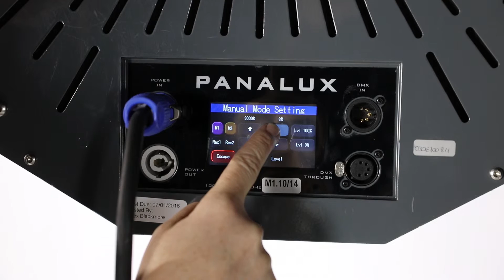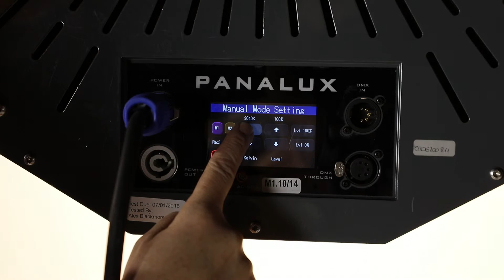The Panalux HiLo Softsource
The Panalux HiLo Softsource is a unique fixture designed and built by Panalux as part of an exclusive range of low energy, creative lighting solutions developed specifically for the film and television industry.